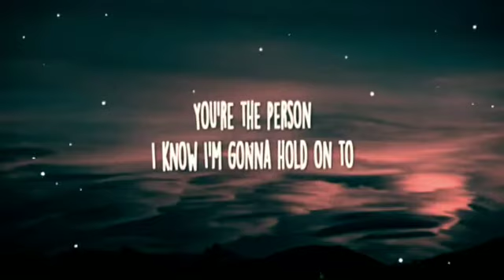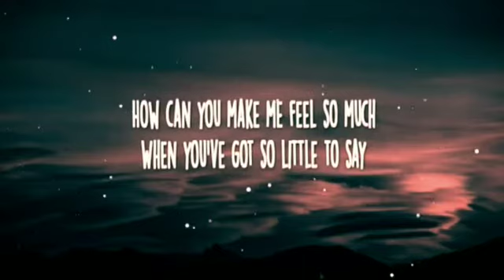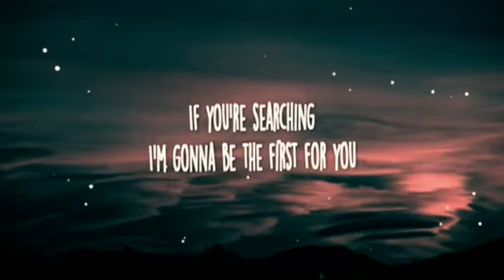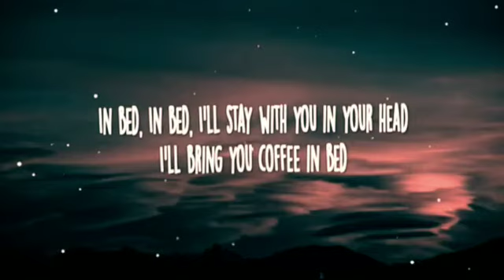Pentatonix - Coffee In Bed (Lyrics)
Credits: Pentatonix.

Lyrics:
[Verse 1]
You're in a mood
You're a little anxious, but with gratitude
Underneath the blankets in a spinning room
Staring into blankness
While you’re dreaming of a better view

[Pre-Chorus]
You spend every Saturday morning
Stuck on a replay of last night
I won't take your words as a warning
And I'll pick you up every time

[Chorus]
If you're hurting
I only wanna hurt with you
If you're searching
I'm gonna be the first for you
You're the person
I know I'm gonna hold on to
When you get too in your head
I'll bring you coffee in bed

[Post-Chorus]
In bed
In bed
In bed
I'll still leave you in your head
[Verse 2]
I'm in a plane
In the south of Texas back to east LA
Going through our messages, I'm blown away
How can you make feel so much when you got so little to say?

[Pre-Chorus]
I won't take your words as a warning (Take your words as a warning)

[Chorus]
If you're hurting

[Post-Chorus]
In bed
In bed
In bed
[Bridge]
Spend every Saturday morning
Won't take your words as a warning

[Chorus]
If you're hurting

[Post-Chorus]
In bed
In bed
In bed
In bed
In bed

My views: This is a great song by Pentatonix and it's amazing do listen to it and you will love it.